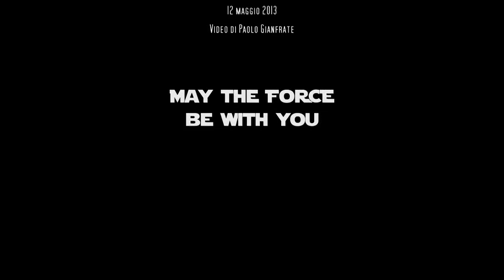Star Wars Medley - Gruppo Bandistico Comunale di Ponte San Pietro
12 maggio 2013 - Il Gruppo Bandistico Comunale di Ponte San Pietro esegue una medley della celebre colonna sonora del film Star Wars
Video di Paolo Gianfrate